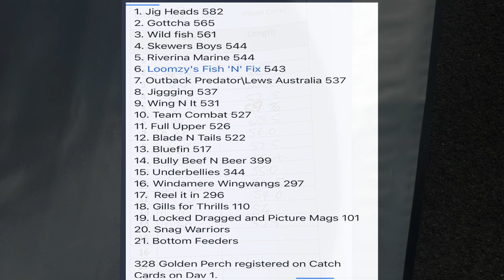TFA 2022 Native Classic Session #1 You dont see fishing like this every day!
Here it is the start of the comp, session #1! We had a huge day on the water boating close to 40 fish for the day with our biggest measuring in at 59cm. We hit a patch of submerged trees that are absolutley loaded with fish, some of which proved to strong to stop before busting us off in the timber. You dont see Yella fishing like this every day!